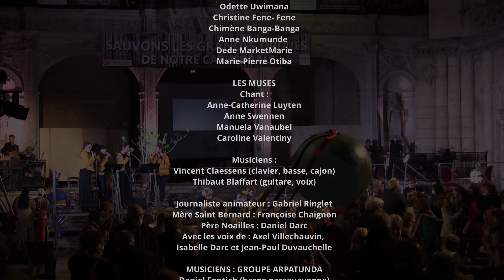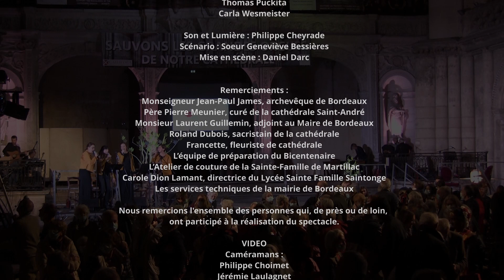Bicentenaire | Aujourd'hui , allez de l'avant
Bicentenaire | Partie 4